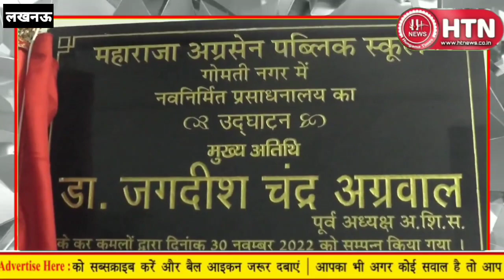Maharaja Agrasen public school में उपमुख्यमंत्री ने किया शुभारंभ कंप्यूटर लैब का । Hungama Times